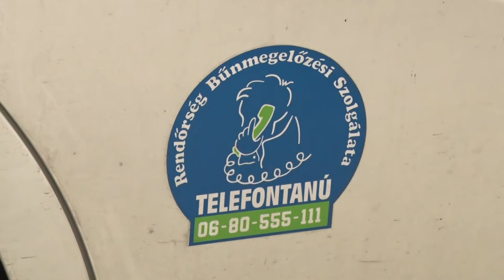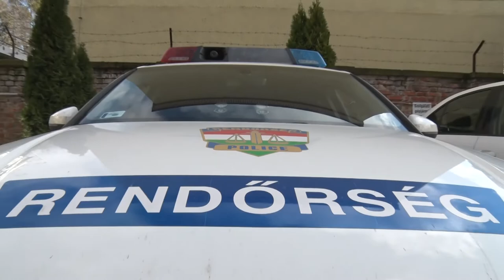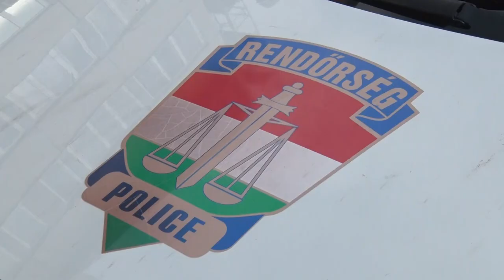Rendőrség napja - Bátaszék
A rendőröket ünnepelték Bátaszéken azon a hagyományos eseményen, amit 2 év után újra meg tudott szervezni a város önkormányzata. A kötetlen találkozó lényege, hogy megtárgyalják az elmúlt időszak eseményeit és megköszönje a város a rendőrök lakosságért folytatott munkáját.